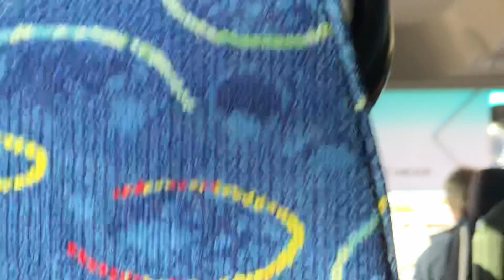Taking the little School bus to School!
School bus services operate from Golden Grove to my school.